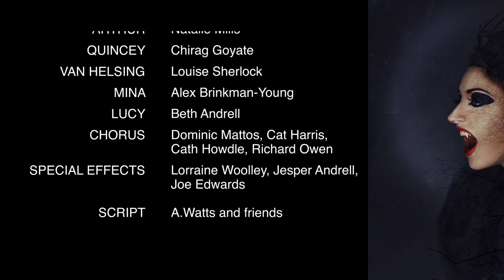Dracula (Live from the CoroNet Theatre) (Part One)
The first totally online socially-distanced theatrical extravaganza. Join us as we find cutting-edge ways to deliver ancient jokes fresh to your computer screens!

So ... using the twin marvels of a zoom meeting and our YouTube channel ... we will be bringing you a SPINE-TINGLING performance of DRACULA!! (Part 1)